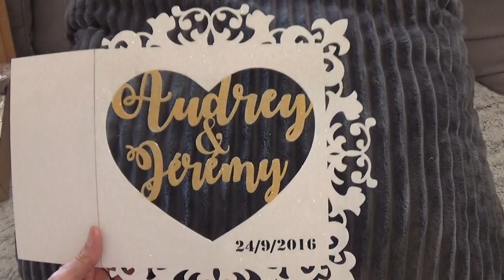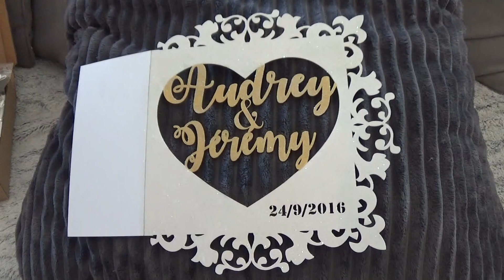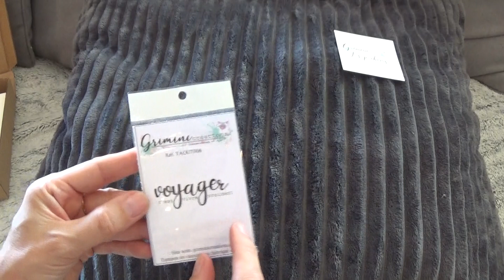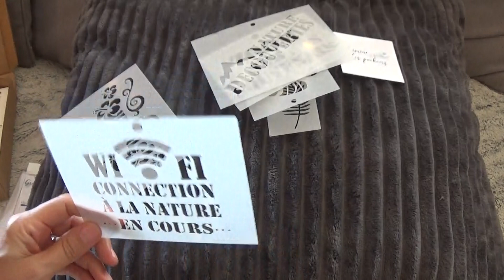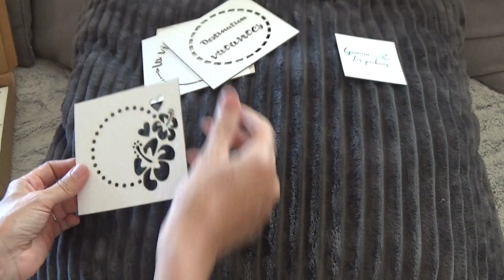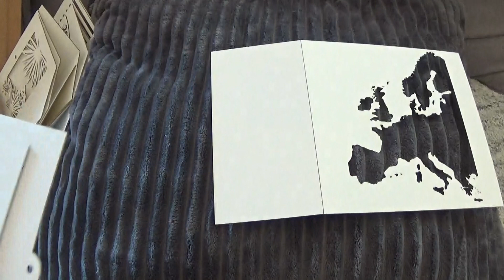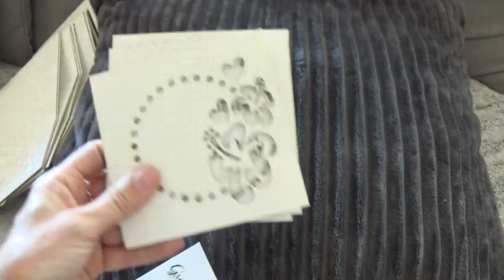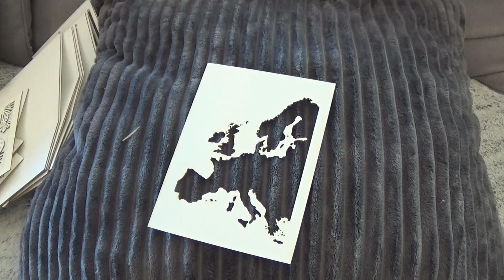HAUL GRIMINI créations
Description une fois n'est pas coutume, je vous fais un haul de mes achats chez grimini création !!! autant vous dire que J'ADORE ! et vous ? le lien de la boutique :